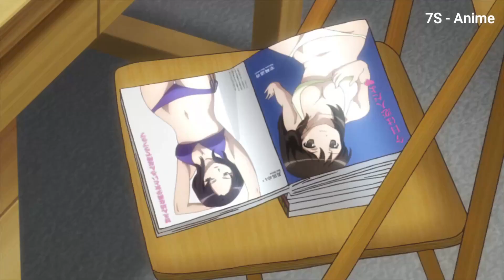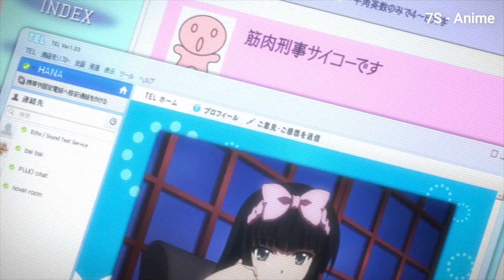WHEN you tied up and going on Masaage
Anime - The Seven Heavenly Virtues

Alternative title:

Nanatsu no Bitoku (Japanese)

七つの美徳 (Japanese)

Genres: supernatural

Themes: angels

Seven Mortal Sins, also known as Sin: The 7 Deadly Sins (sin 七つの大罪, Sin: Nanatsu no Taizai), is a Japanese anime television series animated by Artland and TNK that aired from April 14, 2017 to July 29, 2017. It is an adaptation of Hobby Japan's media franchise The 7 Deadly Sins (七つの大罪, Nanatsu no Taizai), which primarily consists of a series of fantasy figures.

          The Seven Heavenly Virtues

The Seven Heavenly Virtues is a classic interpretation of seven basic concepts that will lead your soul to glory. They differ somewhat from the three theological virtues (love, hope, faith) and the four cardinal virtues (prudence, justice, temperance and fortitude) combined.

A group of angels sent from Heaven look for a potential "Savior" to counter-attack the demonic influence being spread by Lucifer and the other emissaries of Hell.
In alphabetical order, here are the big seven (each of which conveniently corresponds to one of the Seven Deadly Sins), along with some trope examples demonstrating each. Note that this is just one list; there are plenty of others, as shown below.

The "Seven Mortal Sins," demons from hell, have pressed forward and have started to spread their plague. Heaven is in chaos, and the angels of the "Seven Heavenly Virtues" are sent to Earth to search for a candidate to become the "true messiah."

Nanatsu no Bitoku
七つの美徳

Anime - Ben Tō

Ben-To (ベン・トー, Ben Tō) is a Japanese light novel series written by Asaura, with illustrations by Kaito Shibano. Shueisha published 15 novels from February 2008 to February 2014. Shibano also illustrates three manga adaptations, and a fourth manga is drawn by Sankaku Head. A 12-episode anime television series adaptation produced by David Production aired in Japan between October and December 2011. Funimation has licensed the anime in North America.

                             Ben-To

You Sato is a new high school student living in the dorms. While seeking cheap eats at the local market he finds himself beat up and semi-conscious with fleeting glimpses of a girl during the moments of his collapse. As his memories recover the next day, he discovers that trying to purchase half priced lunchboxes can be hazardous to his health as free-for-all fights with local students for the discounted food is the nightly routine. The girl from the night before, Sen Yarizui, is an upper classmate known as the Frozen Witch and is one of the local Wolves who dominates the area. She educates him on the rules of the game where Wolves eat well while Dogs settle for cup ramen. With fellow first year student Hana Oshiroi, a fetishistic germaphobe, You Sato sets out to discover if he too has what it takes to be a Wolf and taste the sweet victory of half priced boxed banquets or wallow in the bitter defeat of reconstituted noodles and salty broth in a styrofoam bowl.

ベン・トー
(Ben Tō)